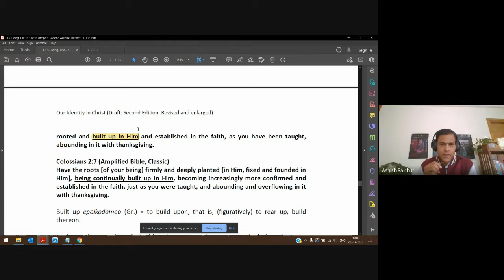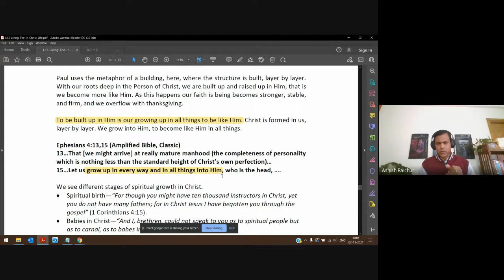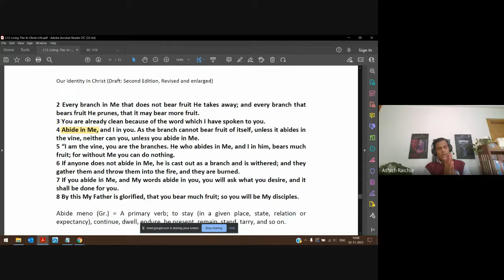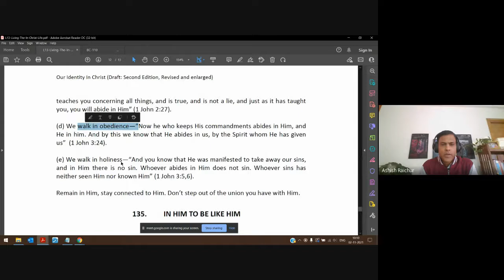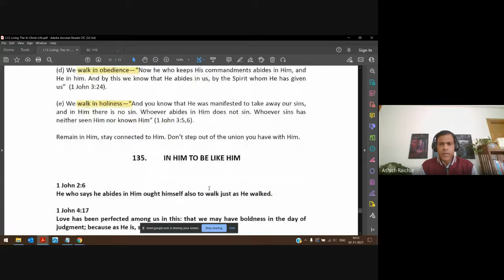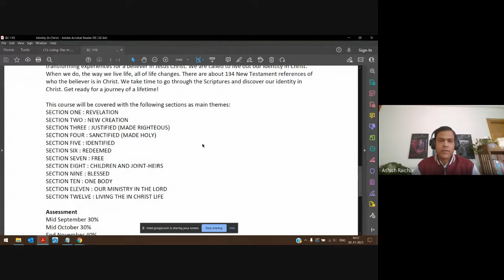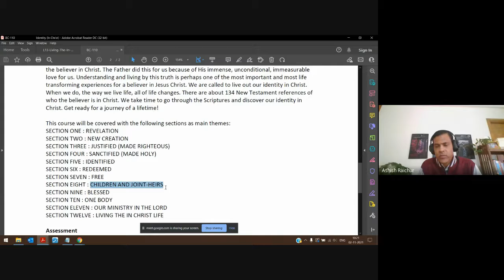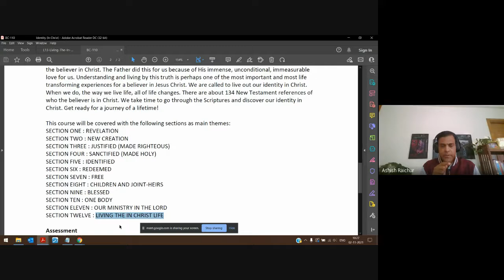Identity (In Christ) | Lecture 28 : BC110-IC-20211102